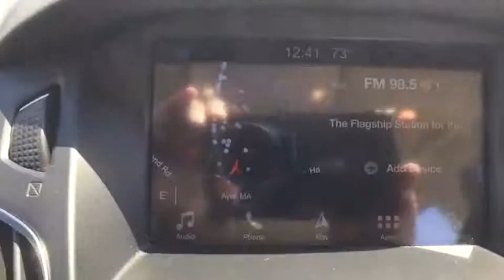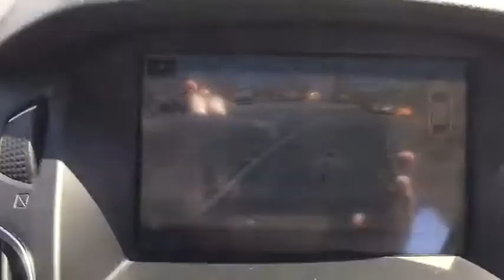2018 Ford Focus Ayer, Westborough, Winchendon, Auburn, Townsend, MA P6414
Magnetic Metallic U 2018 Ford Focus available in Ayer, Massachusetts at Gervais Ford. Servicing the Westborough, Winchendon, Auburn, Townsend, MA area.

Gervais Ford
5 Littleton Rd